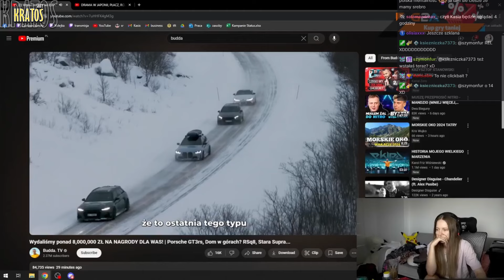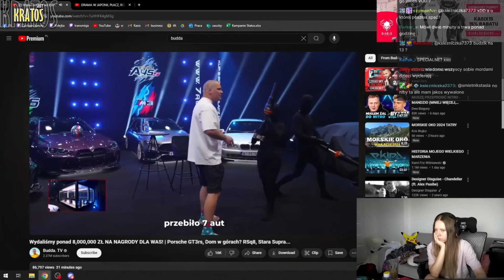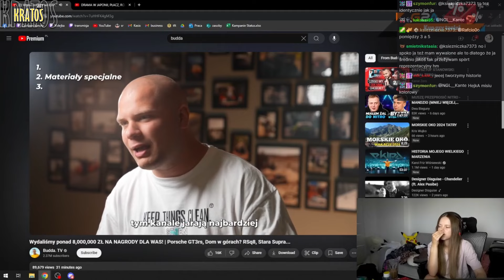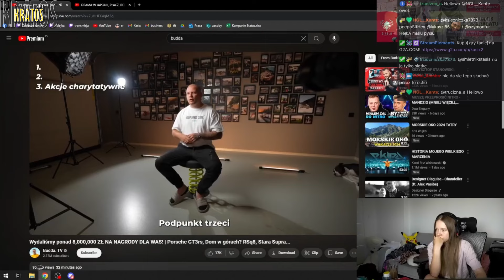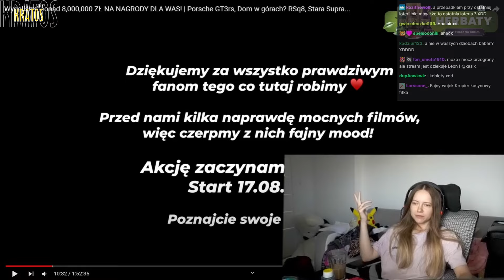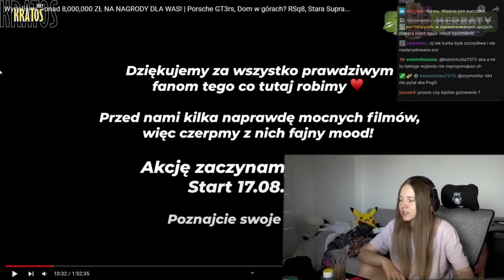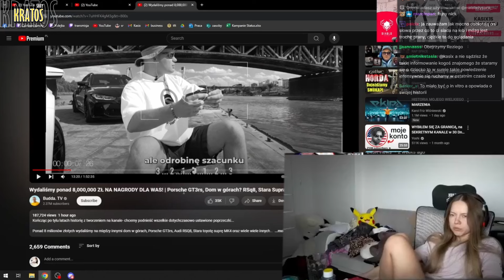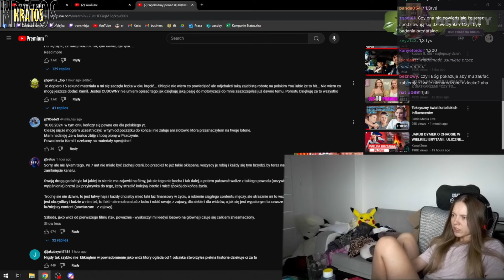Kasix ogląda Na koniec kanału Wydaliśmy ponad 8,000,000 ZŁ NA NAGRODY DLA WAS! GT3RS + dom w górach?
✅ Jeśli podoba ci się  to co robię zostaw suba by być na bieżąco

✅ Fragmenty utworów należą do ich prawnych właścicieli i zostały wykorzystane wg prawa cytatu (art.29 ust.1 ustawy o prawie auto